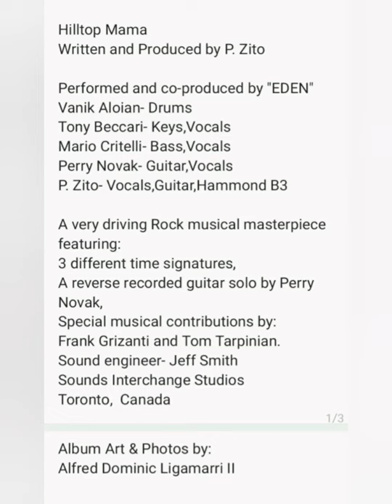Hilltop Mama - Pete Zito - Eden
Hilltop Mama
Written and Produced by P. Zito

Performed and co-produced by "EDEN"
Vanik Aloian- Drums
Tony Beccari- Keys,Vocals
Mario Critelli- Bass,Vocals
Perry Novak- Guitar,Vocals
P. Zito- Vocals,Guitar,Hammond B3

A very driving Rock musical masterpiece featuring:
3 different time signatures,
A reverse recorded guitar solo by Perry Novak,
Special musical contributions by:
Frank Grizanti and Tom Tarpinian.
Sound engineer- Jeff Smith
Sounds Interchange Studios
Toronto,  Canada

Album Art & Photos by:
Alfred Dominic Ligamarri II